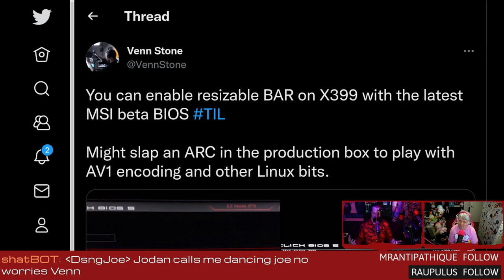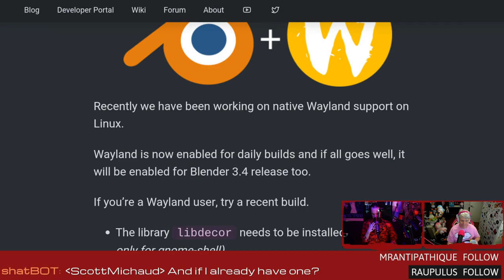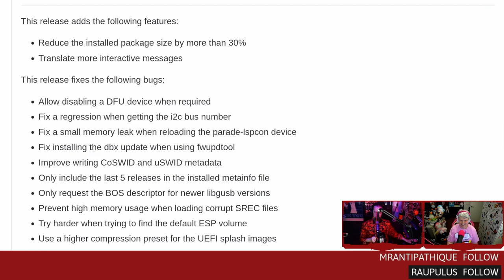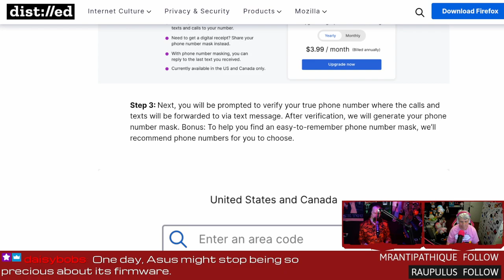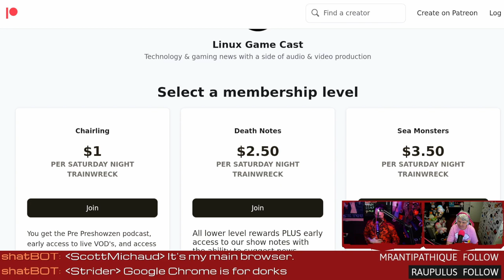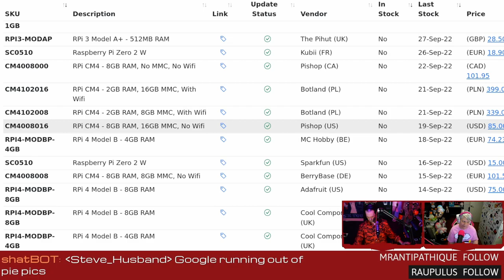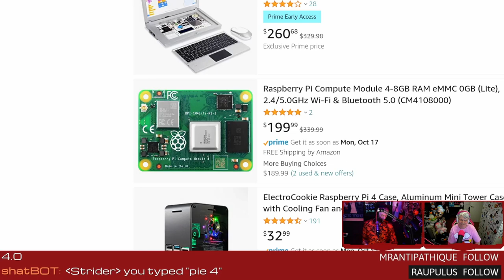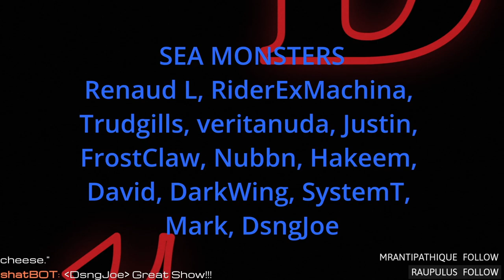Blender comes to Wayland and Intel ARC Sells Out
Blender gets super Wayland powers! Masking your phone number with Firefox Relay, LVFS adds support for Supermicro machines, and Intel ARC sells out.
SHOW BUSINESS
Show notes:
SUPPORT BUSINESS
SOCIAL BUSINESS
TIMESTAMPS BUSINESS
00:00 Intro
04:22 ReBAR support on X399
05:05 Intel ARC sells out
10:47 Blender gets Wayland support
14:47 Supermicro machines added to fwupd
19:02 Masking phone numbers with Firefox Relay
28:07 Where are the Raspberry Pi's?